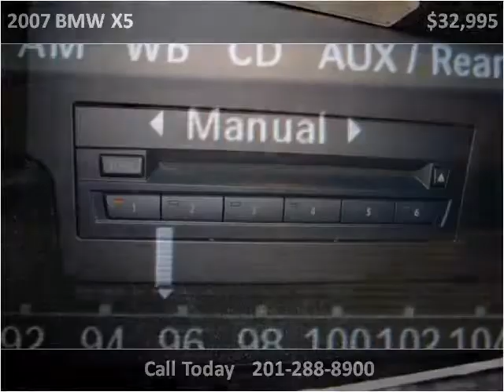2007 BMW X5 Used Cars Little Ferry NJ